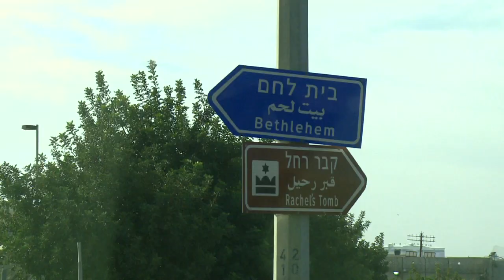Natal Cidade Verde - Belém 1/2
TV Cidade Verde foi a Terra Santa para mostrar a maior história de todos os tempos. Visita a 09 cidades, do nascimento a morte de Jesus. Dia 18 de dezembro.